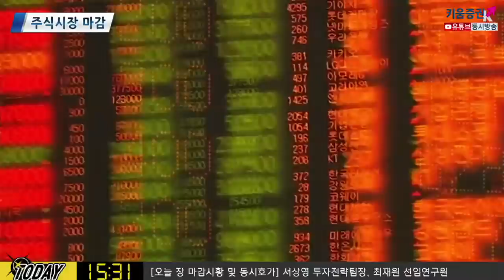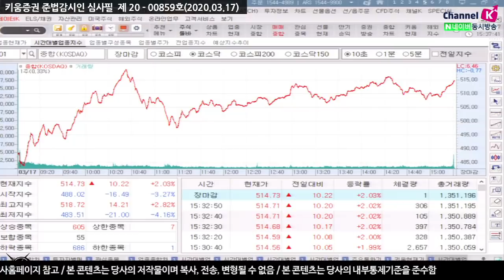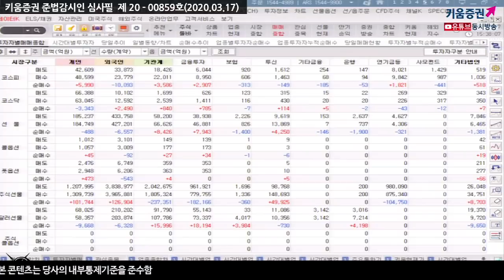[주식투자]내일장전략 / 오늘밤 미국 코로나19 확진자수 추이 꼭 확인해야! (20.03.17)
"나쁜 것만 보면 나쁜 것만 보이는 시장"
미증시 고점대비 약 30% 하락하면서 저가 매수세 유입 예상
미국 선물지수 3%대 상승, 국제유가 4% 급등
오늘밤 미국 시장에 대한 상승 전환 기대감이 있으나 코로나 확진자 수 증가 체크 필요
현재 바닥을 논하기 보다
코로나19 확진자의 증가세를 먼저 확인해서 대응해야 함

김순영 채널K 앵커, 서상영 키움증권 투자전략팀장, 최재원 선임연구원 투자전략팀
「구독」과 「좋아요」 눌러주세요~